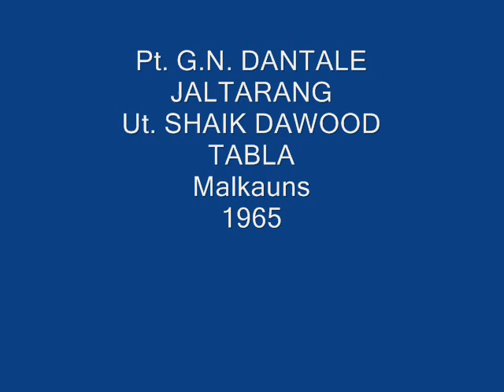JALTARANG - Pt G N DANTALE - Ut. Shaik Dawood - Tabla - Malkauns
Pandit G N Dantale Jaltarang
Ustad Shaik Dawood Tabla
Raag Malkauns
1965